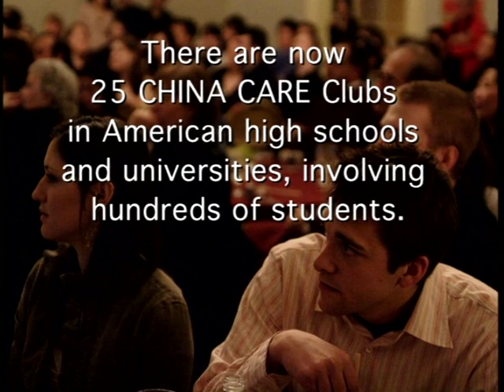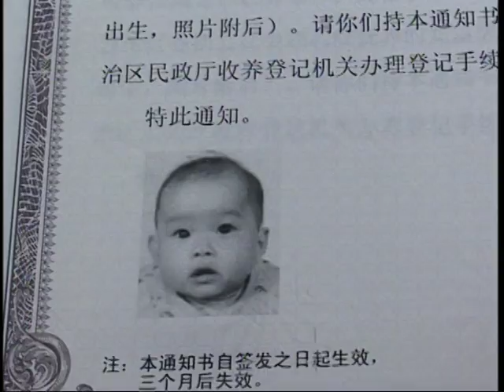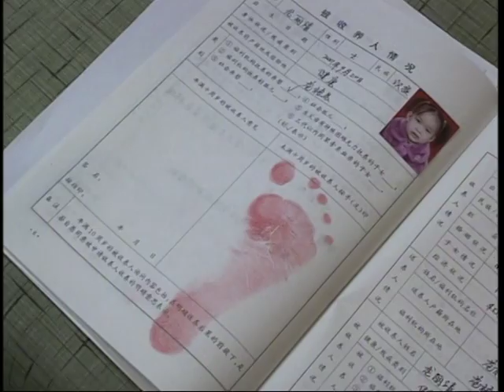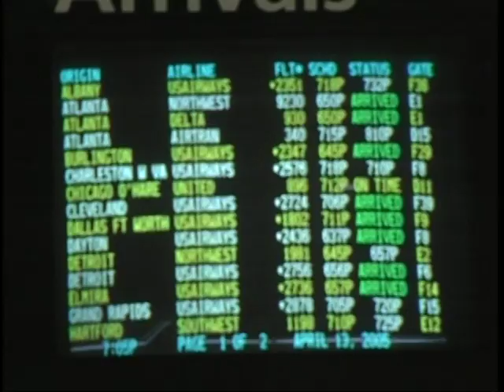Matt Dalio- China Care Foundation 2005 Video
The China Care Foundation is dedicated to saving the lives of medically fragile orphaned children in China. Founded in 2000 by Matt Dalio, a determined teenager, China Care is also committed to empowering young people to use their abilities and creativity to help improve the lives of children in need. This video from 2005 highlights the amazing network of students, adoptive families and supporters who joined Matt Dalio's mission to help orphaned children in China.